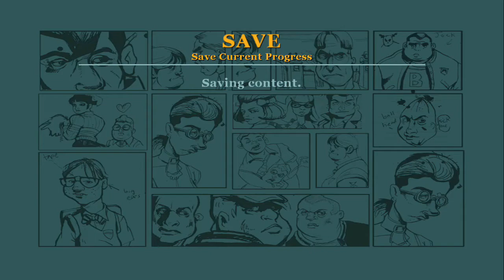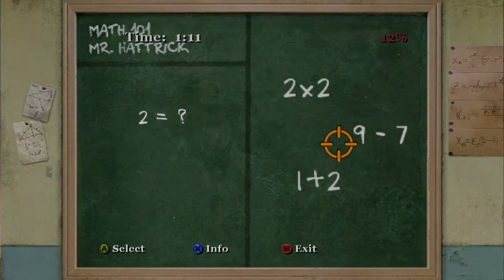Let's Play Bully: Scholarship Edition - Part 15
"Forget it, Jimmy.  It's Chinatown."